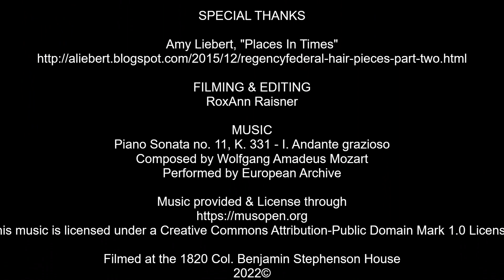Federal Era Faux Curls & Hairpieces (easy tutorial)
In the video, we show you how to create false curls & hairpieces perfect for a early to mid-19th century hairstyle. For centuries ladies have used these types of hairpieces to obtain the latest fashion trend. The one we demonstrate here are super easy to make and since they are made with synthetic hair they're basically maintenance free.

We'd like to thank Amy Liebert (@amyliebert2086) of "Place in Time" for allowing us to reference her blog, "“Regency/Federal Hair Pieces, Part Two: Doin' the Do”. There are a variety of tutorials online to help you style modern hair into a passable 19th century coiffure. Take your new curls, search the web, and play around with other accessories to create a unique style all you own.

REECHO, Wavy Curly Clip in Curtain Bangs, 2 PCS Set Long Temples (single curls)

REECHO 12" Thick Hair Extensions (multiple curl hairpiece)

MUSIC
Piano Sonata no. 11, K. 331 - I. Andante grazioso
Performed by European Archive

Filmed at the 1820 Col. Benjamin Stephenson House
2022©